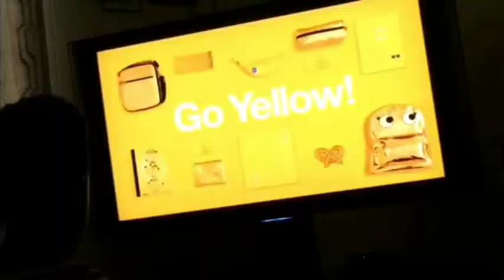SUMMER FUN IN THE SUMMER SUN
Went outside and had a great day in this weather